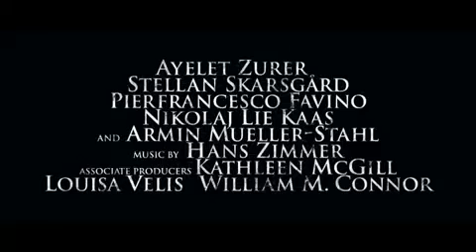Angeli e Demoni-Angels & Demons-Trailer 2 Italiano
La squadra dietro al fenomeno globale Il Codice Da Vinci ritorna nell'attesissima pellicola Angeli e Demoni, basata sul fortunato romanzo di Dan Brown.
Tom Hanks riprende il ruolo di esperto di religioni di Harvard Robert Langdon, che ancora una volta scopre che delle forze antiche non si fermano davanti a nulla, neanche l'omicidio, pur di raggiungere i loro obiettivi.
Langdon scopre le prove della rinascita di unantica confraternita segreta conosciuta come gli Illuminati, la più potente organizzazione sotto copertura della Storia, e deve anche fronteggiare un pericolo mortale per la sopravvivenza del nemico più disprezzato da questa confraternita: la Chiesa cattolica. Quando Langdon apprende che manca poco all'esplosione di una bomba piazzata in Vaticano dagli Illuminati, arriva in aereo a Roma, dove si allea con Vittoria Vetra, una bellissima ed enigmatica scienziata italiana. Imbarcandosi in una caccia senza soste e piena dazione attraverso cripte sigillate, catacombe pericolose, cattedrali abbandonate e anche nel cuore della tomba più riservata sulla faccia della Terra, Langdon e Vetra seguono una scia di indizi risalenti a quattrocento anni prima, composti da simboli antichi, che rappresentano l'unica speranza di sopravvivenza per il Vaticano.